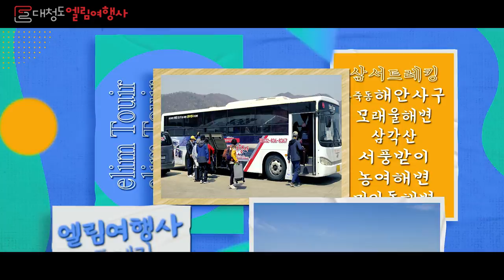[대청도-엘림여행사] 대청도에는 사막과 낙타가 있다/국가지질공원,서풍받이,미아동해변,삼서트레킹,트레킹천국,모래울해변,옥죽동해안사구,삼각산,광난두정자,고목바위,농여해변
서풍받이,미아동해변,삼서트레킹,트레킹천국,모래울해변,옥죽동해안사구,삼각산,광난두정자,고목바위,국가지질공원,